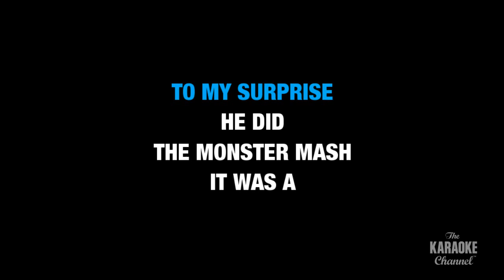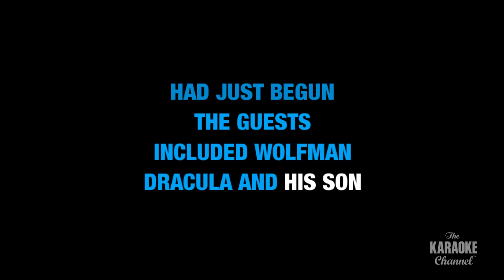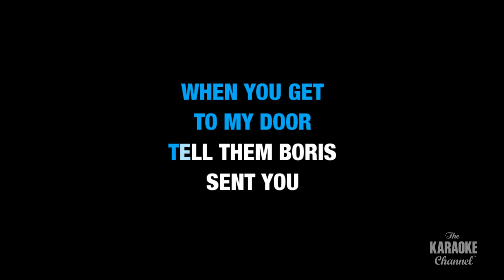Bobby "Boris" Pickett & The Crypt-Kickers- MONSTER MASH (Karaoke with Lyrics)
Sing Monster Mash by Bobby "Boris" Pickett & The Crypt Kickers now!